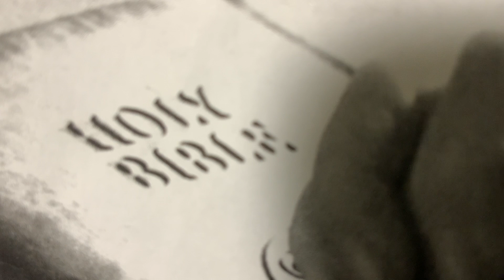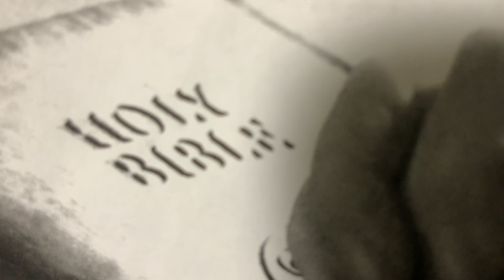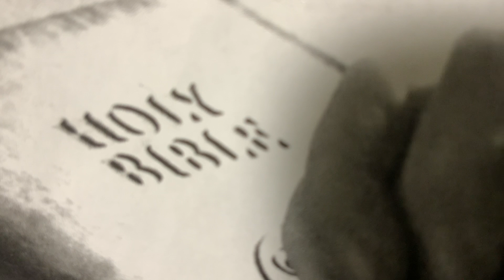GOD Thoughts Toward Us. 9/1/2022.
Redare Redare